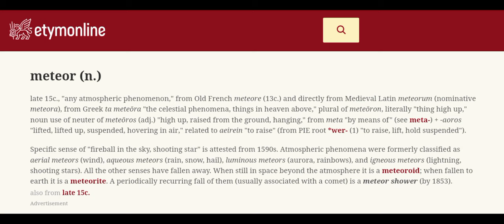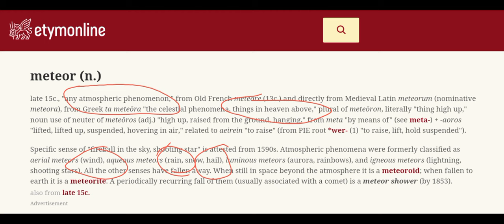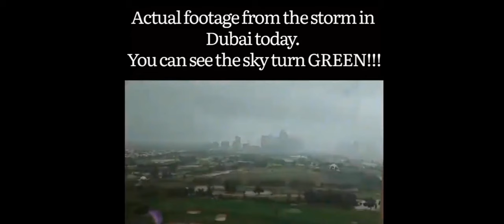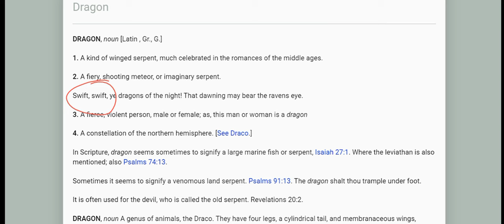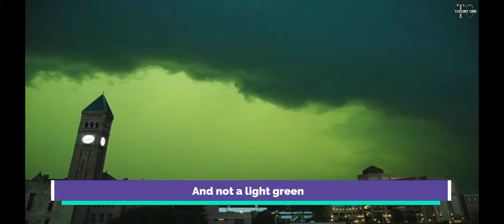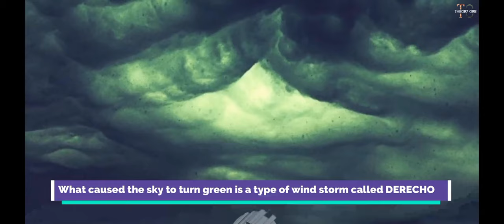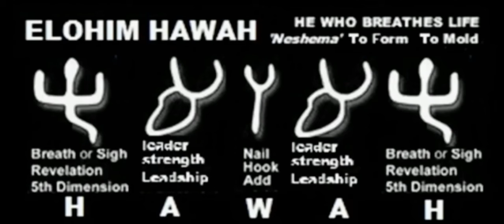GREEN SKY 🟢 STORM ⛈️ IN HOUSTON, TX | MALAKIM 🐉👑 DEEP | 30 SECOND VOICE 🗣️ DELAY | RATED ®